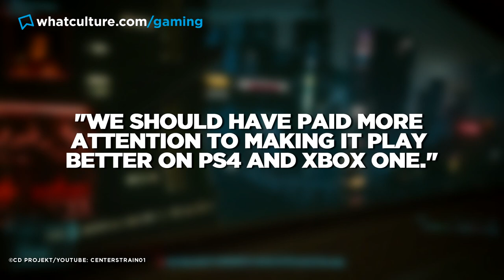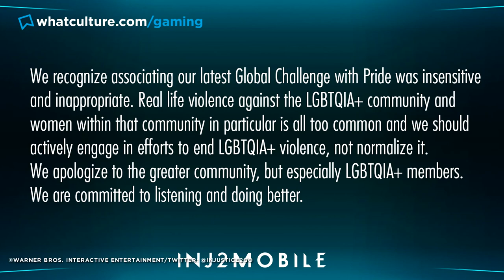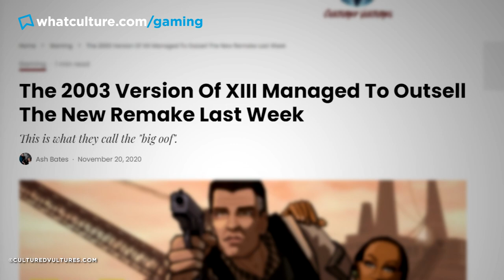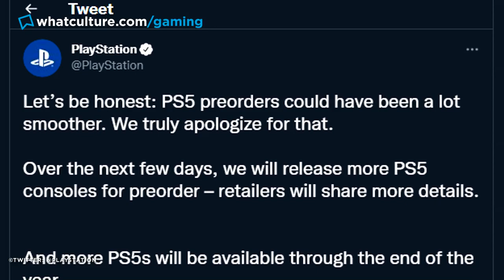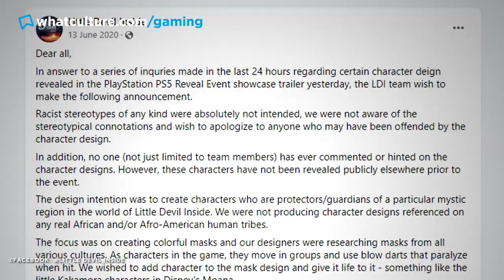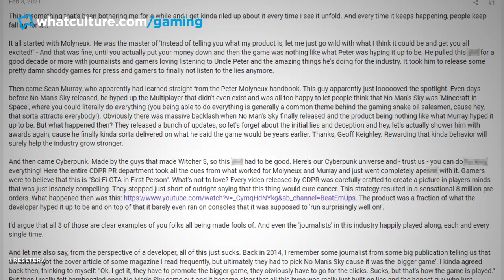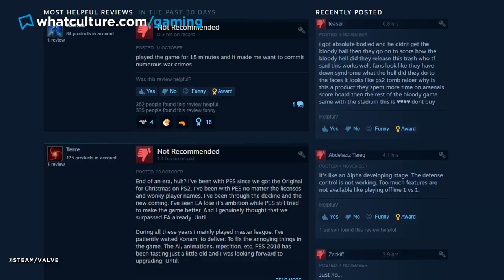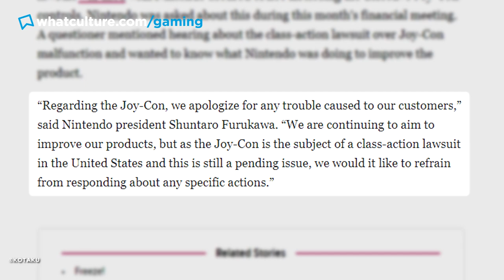10 Recent Video Game Disasters Developers Apologised For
Where was Konami's apology for Metal Gear Survive??